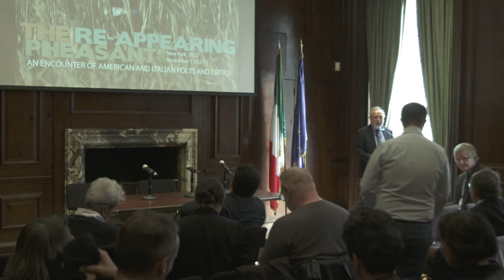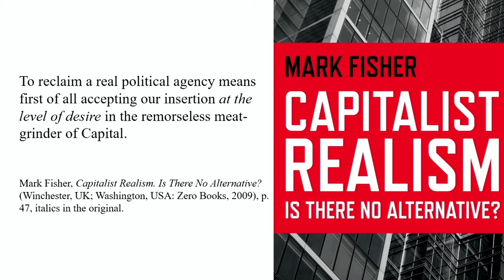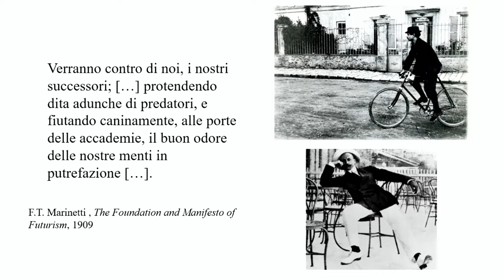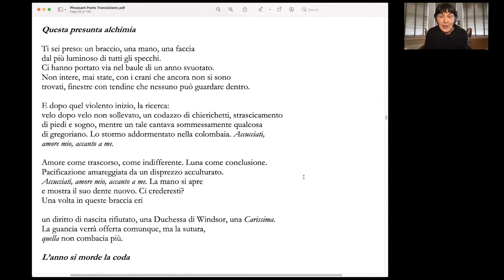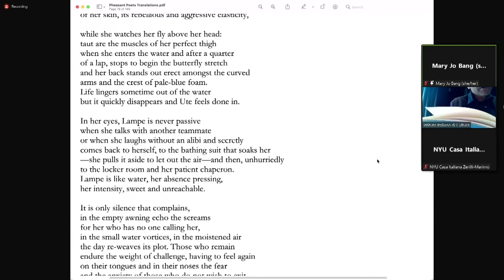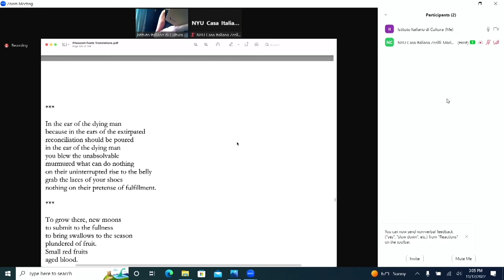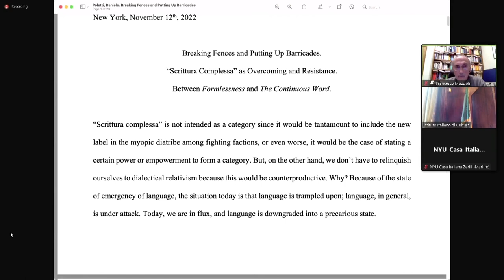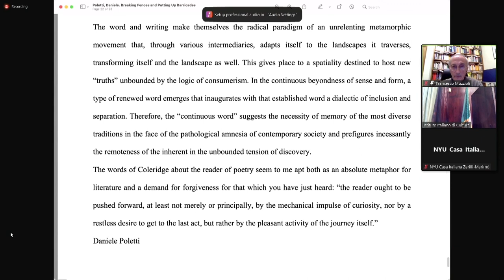The Re-Appearing Pheasant [Day 2]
The Re-Appearing Pheasant
An Encounter of American and Italian Poets and Critics
New York, November 11-12-13, 2022

Convened by
Luigi Ballerini

Presented by
Casa Italiana Zerilli-Marimò at New York University
Stefano Albertini, Director

The Italian Cultural Institute of New York
Fabio Finotti, Director

Schedule
Day 2
Italian Cultural Institute of New York

Welcoming Remarks
Fabio Finotti, Italian Cultural Institute

Cecilia Bello, Università di Roma La Sapienza
The Legacy of the Neo-Avant-Garde / 2

Round Table
Translation as Composition
with:
Kenneth Goldsmith, UPenn
Gianluca Rizzo, Colby College
Charles Bernstein, Brooklyn
Luigi Bonaffini, Brooklyn College, CUNY
Chair: Tom Peterson, University of Georgia

Poetry Reading with:
Mary Jo Bang, University of Washington, St. Louis
Maria Grazia Calandrone, Rome
Vincenzo Frungillo, Naples
Rosmarie Waldrop, Providence, RI
Laura Liberale, Venice

Round Table
Research Poetry?
A Poem by Any Other Name
with:
Fabrizio Bondi, Suor Orsola Benincasa, Naples
Marco Giovenale, Rome
Luigi Severi, Rome
Francesco Muzzioli, Università di Roma La Sapienza
Daniele Poletti, Viareggio
Chair: Federica Santini, Kennesaw State University